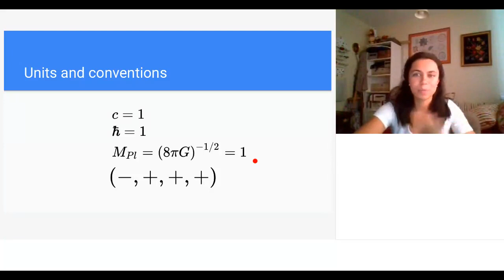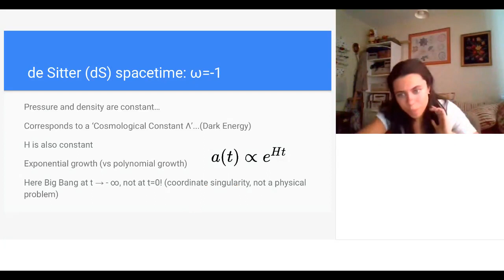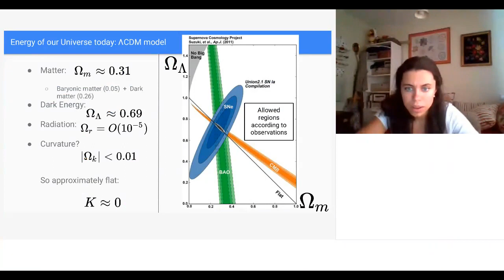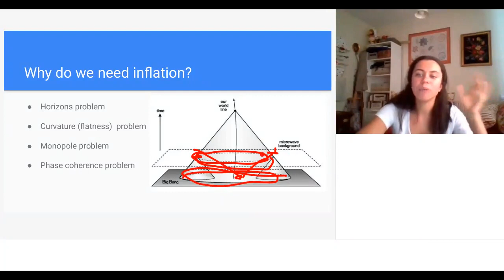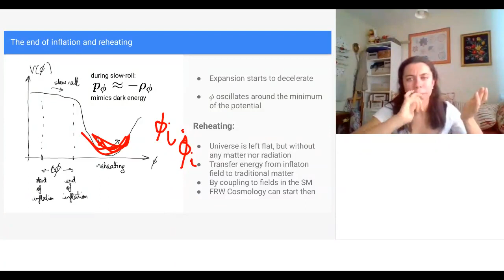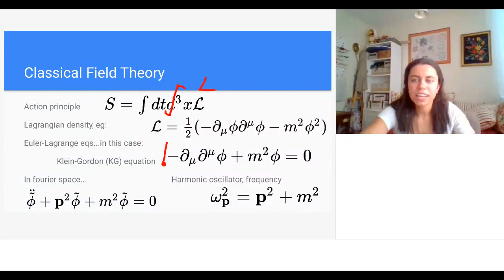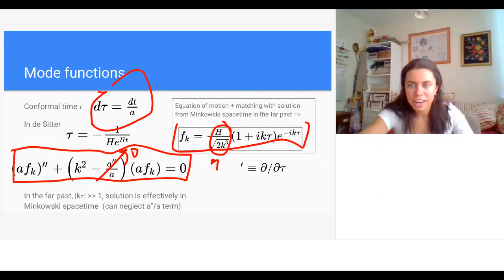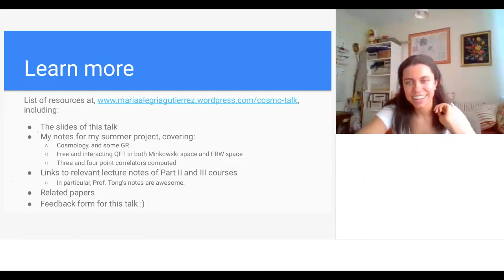CULT 4 Modelling Cosmic Inflation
We are delighted to announce that the fourth CULT will be given by Maria A. Gutierrez.

Modelling Cosmic Inflation

In this talk, we will explore single field inflation: a period of accelerated expansion at the very early universe (t ~10^{-36}s !).
Firstly, we will learn about FRW Cosmology: the FRW metric, the equations governing the expansion of a universe, some interesting solutions, and cool facts about our Universe.
After that, we will discuss the need for an inflationary period. This can be achieved with an action principle for a field. We will derive the equations of motion for the field from a canonical Lagrangian = “T-V”, and we will see how to generalise them for a non-canonical (“P-of-X”) theory. We will learn about the slow-roll parameters and the slow-roll condition, which drives to an end this inflationary phase.
Time permitting, we will talk about quantum perturbations of the ‘inflaton’ field, for which we will need Quantum Field Theory (QFT). These perturbations have correlations (the topic of my summer project) that present ‘scale invariance’, a property that we thus require in any good model of inflation.

Prerequisites: None! The Euler-Lagrange equations would be useful for the action part, while ladder operators from quantum mechanics would help with QFT. If you enjoyed a course on Cosmology (or GR), you will enjoy this talk, but this is not a prerequisite.

CUPS Undergraduate Led Talks is a talk series hosted by CUPS during the long vacation. Speakers include undergraduate Cambridge students interested in giving a talk to a physics audience. The topics generally fall outside the standard curriculum, as many deal with the speaker's summer projects. Due to COVID-19 they have occured entirely online this year, which allows us to publish them here.